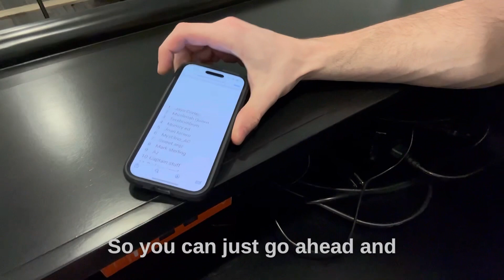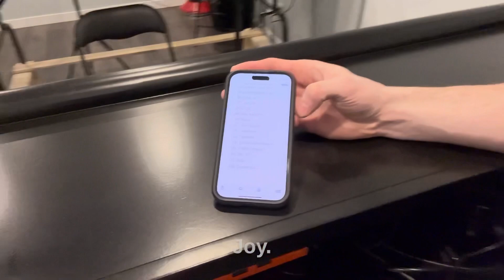Giveaway Results And Information About Future Giveaways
These are the results of our first giveaway (February 22, 2023) as well as information about our future giveaways.